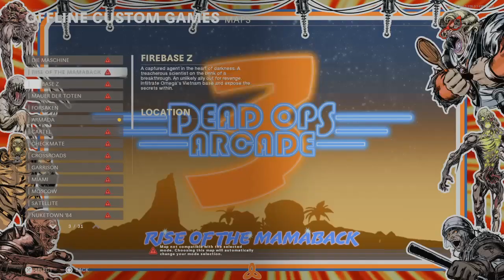Call of Duty®: Black Ops Cold War_20220123124752